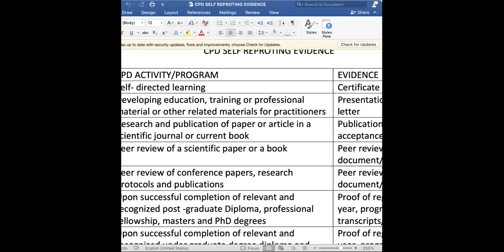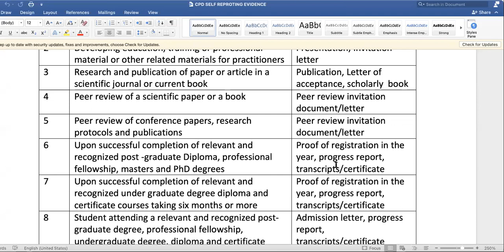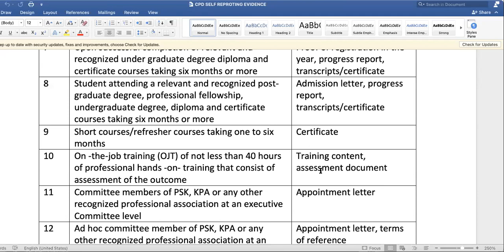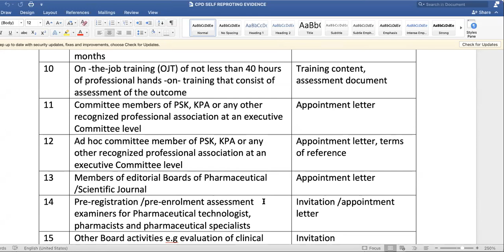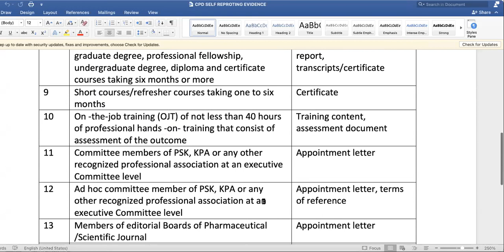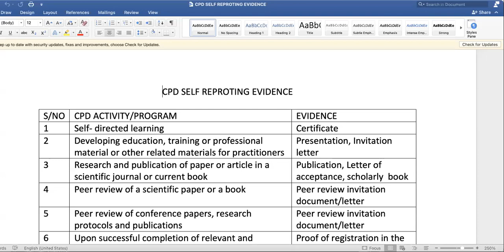KNH-UoN Webinar : Addressing PPB CPD Queries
Session on CPD enquiries and Coaching on how to claim CPD points on the Pharmacy and Poisons Board Portal.